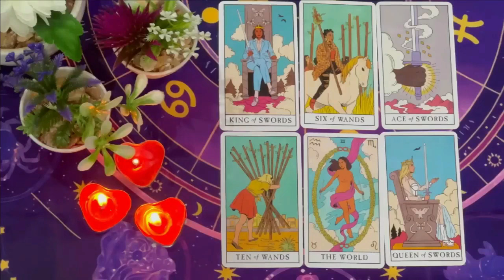LEO 😤​ GAME OVER​ LEO ❌​ GOD HAS STEPPED IN‼️ ENOUGH IS ENOUGH‼️ LEO OCTOBER TAROT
Leo Love
Leo 2024
Leo today
Leo OCTOBER